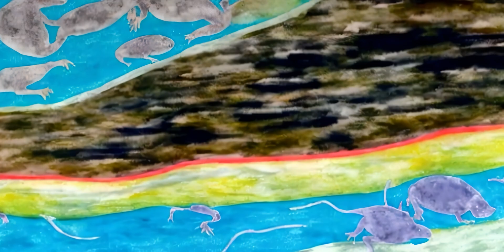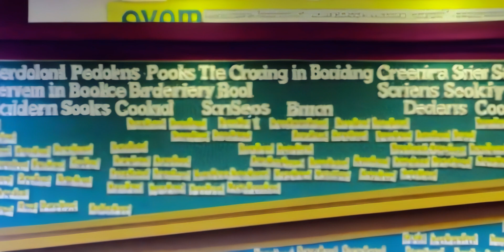The Evolution of Spirit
Testing out a new format using the Deforum plugin on Stable Diffusion.